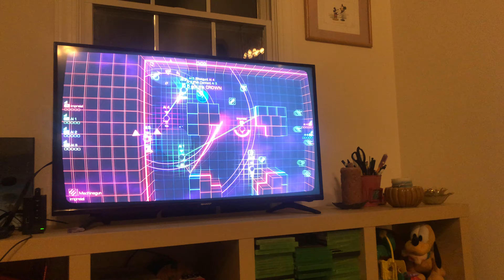Retrograde arena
00:00 New business arive
07:00 convenient To mystic